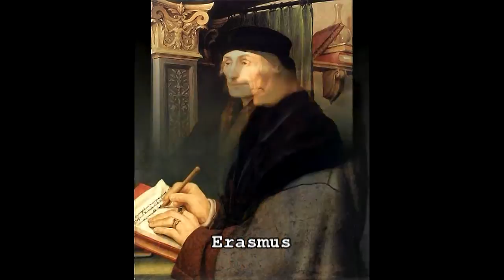Hans Holbein's Art - The Younger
Hans Holbein the Younger (c. 1498 — between 7 October and 29 November 1543) was a German artist and printmaker who worked in a Northern Renaissance style. He is best known as one of the greatest portraitists of the 16th century. He also produced religious art, satire and Reformation propaganda, and made a significant contribution to the history of book design. He is called "the Younger" to distinguish him from his father, Hans Holbein the Elder, an accomplished painter of the Late Gothic school.

Born in Augsburg, Holbein worked mainly in Basel as a young artist. At first he painted murals and religious works and designed for stained glass windows and printed books. He also painted the occasional portrait, making his international mark with portraits of the humanist Desiderius Erasmus of Rotterdam. When the Reformation reached Basel, Holbein worked for reformist clients while continuing to serve traditional religious patrons. His Late Gothic style was enriched by artistic trends in Italy, France, and the Netherlands, as well as by Renaissance Humanism. The result was a combined aesthetic uniquely his own.

Holbein travelled to England in 1526 in search of work, with a recommendation from Erasmus. He was welcomed into the humanist circle of Thomas More, where he quickly built a high reputation. After returning to Basel for four years, he resumed his career in England in 1532. This time he worked for the twin founts of patronage, Anne Boleyn and Thomas Cromwell. By 1535, he was King's Painter to King Henry VIII. In this role, he produced not only portraits and festive decorations but designs for jewellery, plate, and other precious objects. His portraits of the royal family and nobles are a vivid record of a brilliant court in the momentous years when Henry was asserting his supremacy over the English church.

Holbein's art was prized from early in his career. The French poet and reformer Nicholas Bourbon dubbed him "the Apelles of our time". Holbein has also been described as a great "one-off" of art history, since he founded no school. After his death, some of his work was lost, but much was collected, and by the 19th century, Holbein was recognised among the great portrait masters. Recent exhibitions have also highlighted his versatility. He turned his fluid line to designs ranging from intricate jewellery to monumental frescoes. Holbein's art has sometimes been called realist, since he drew and painted with a rare precision. His portraits were renowned in their time for their likeness; and it is through Holbein's eyes that many famous figures of his day, such as Erasmus and More, are now "seen". Holbein was never content, however, with outward appearance. He embedded layers of symbolism, allusion, and paradox in his art, to the lasting fascination of scholars. In the view of art historian Ellis Waterhouse, his portraiture "remains unsurpassed for sureness and economy of statement, penetration into character, and a combined richness and purity of style".